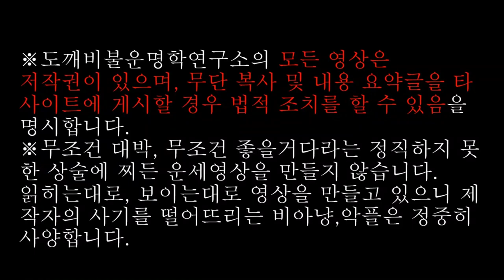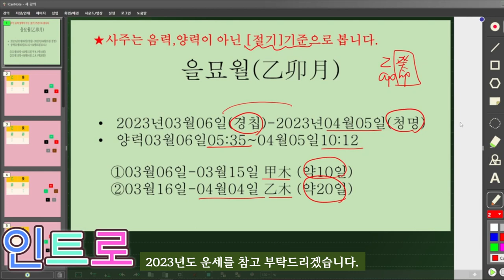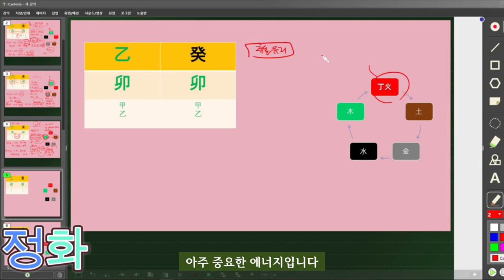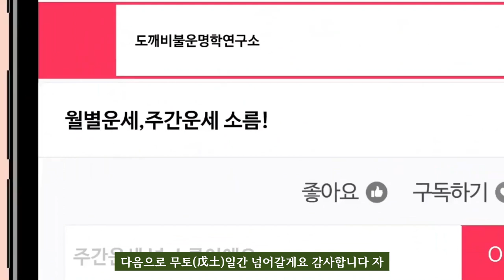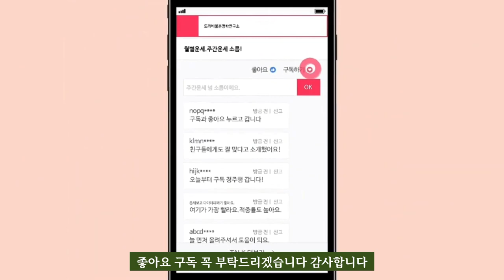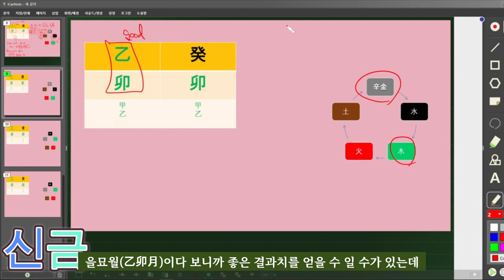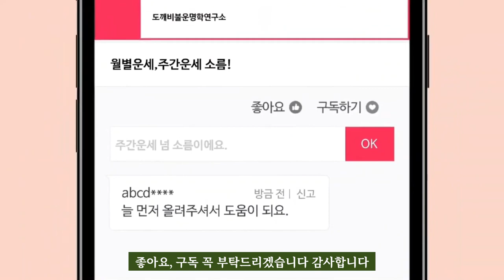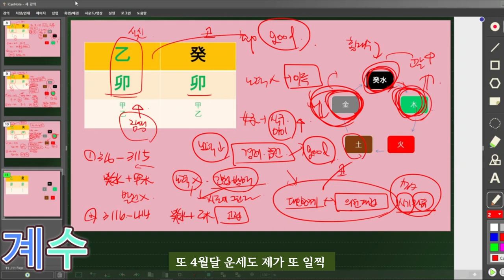☯️2023년3월 을묘월(乙卯月) 천간별 운세 (한글자막有)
🔥제 일상생활이 궁금한 분들은 [고요한마음]채널로 와주세요.